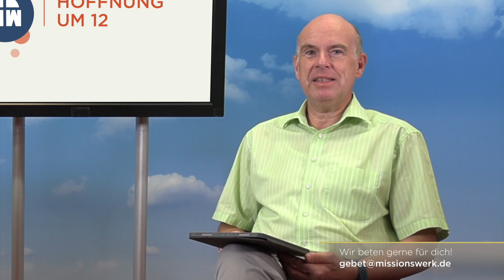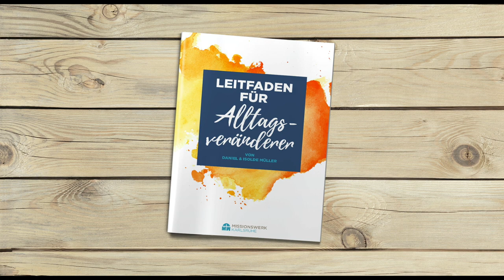Tag #84 - Hoffnung um 12 - Missionswerk Karlsruhe